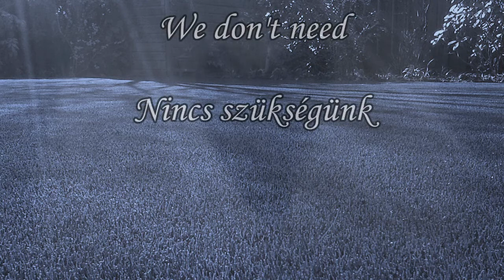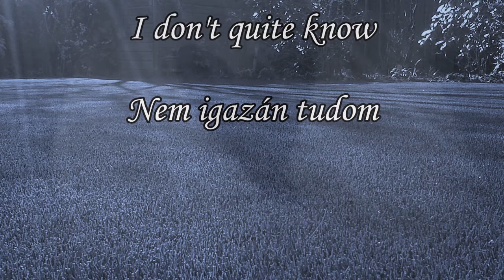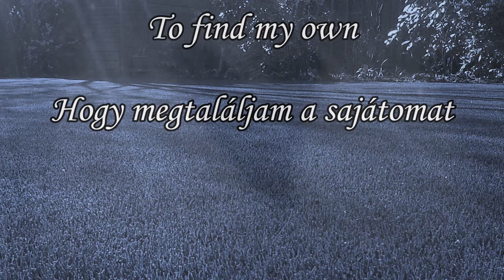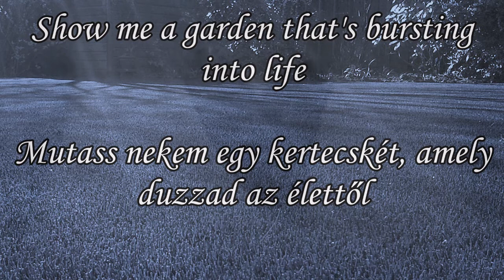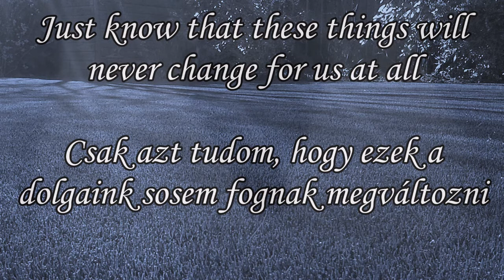Snow Patrol - Chasing Cars (HQ-HD lyrics + Hungarian Translation)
Snow Patrol - Chasing Cars dalszöveg és saját magyar fordítás.